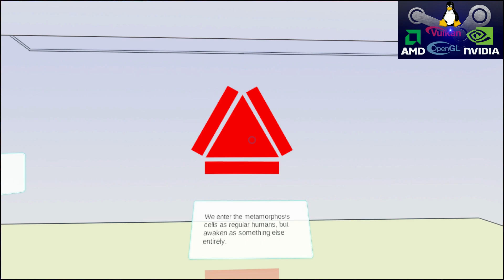Angels & Demigods episode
"Free to play"
lutris:angels-demigods-steam